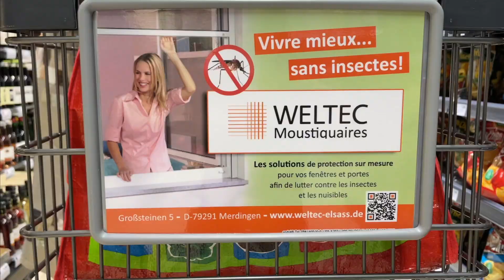シェルティ・ホームセンターを探索する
ドイツのホームセンターへ行きました。ママはホームセンターが嫌いなのですが最近、体の調子が良さそうで珍しく資材を見て歩きました。「足が痛い」「変な匂いで気持ち悪くなる」などと言うので、買う目的の物を予め決めておかないとDIY用品は買えなかったのですが今日はのんびりと見て回っています。もちろん併設されている園芸売り場はさらにじっくり見て歩きました。